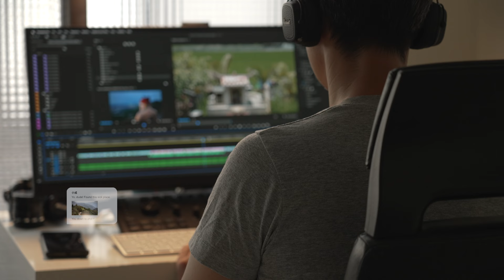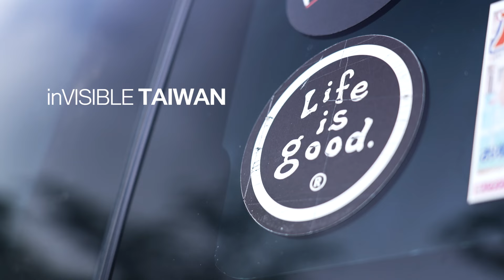Mountaineering in Taiwan: Minivans and Secret Routes | Ep.5 | inVISIBLE TAIWAN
Taiwan’s diverse landscapes make the island nation an ideal location for mountaineering and camping, and everyone has their own way of approaching Mother Nature. Follow an outdoor enthusiast on his search for peace and serenity deep into the woods. While he enjoys solo camping and trekking through his secret routes, he also joins hands with other fellow campers for more challenging spots. Witness the natural wonders and learn about the Taiwanese way of camping.